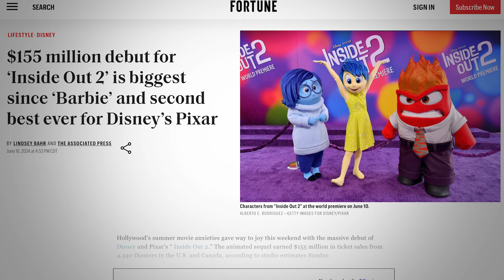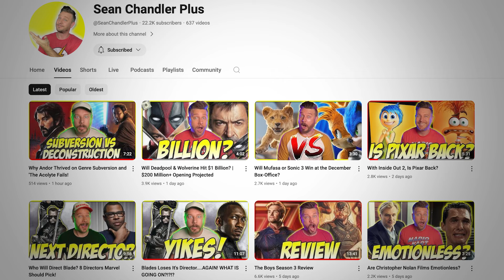8 Reasons Inside Out 2 is CRUSHING IT at the Box-Office!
8 Reasons Pixar's Inside Out 2 is a MASSIVE Success in 2024

In this video, we delve into the 8 reasons why Pixar's Inside Out 2 has become a massive success in 2024. From its exceptional quality and critical acclaim to the magical and relatable storytelling that captivates audiences, Inside Out 2 has managed to avoid controversy and political discussions, making it a safe and enjoyable watch for all. With a smooth Disney+ release and a 100-day theatrical window, this sequel has gained the trust of viewers who value the Inside Out franchise. Its appeal to the Gen-Z demographic and its status as a family event have also contributed to its overwhelming success. Join us as we explore how Inside Out 2 has become a standout in the world of animated films.

🎥 Inside Out 2 just shattered box office records! In this video, I break down the eight reasons why Pixar's latest hit soared to success, earning a staggering $155 million domestically and $295 million worldwide in its opening weekend alone!

From its stellar critical acclaim (with over 90% on Rotten Tomatoes and an A CinemaScore) to its heartfelt connection with audiences craving that classic Pixar magic, Inside Out 2 struck a chord unlike any other. Unlike recent Disney-Pixar releases, this sequel avoided controversy, embraced a full theatrical release, and catered to a generation eager for a beloved franchise of their own.

Join me as we explore why Inside Out 2 became an instant family event and a cultural phenomenon. Want more insights like this?

"Why Inside Out 2 Dominated the Box Office: 8 Key Reasons"
"Inside Out 2 Breaks Records: What Made It a Box Office Smash?"
"The Secrets Behind Inside Out 2's Box Office Triumph"
"Inside Out 2: How It Became the Second Largest Animated Opening Ever"
"Why Inside Out 2 Outshined Expectations at the Box Office"
"Inside Out 2's Box Office Success Explained: 8 Factors"
"From Pixar Magic to Family Events: Inside Out 2's Box Office Domination"
"The Unexpected Reasons Inside Out 2 Smashed Box Office Records"
"Inside Out 2's Massive Box Office Debut: An In-Depth Look"
"Why Inside Out 2 Was a Box Office Phenomenon in 2024"